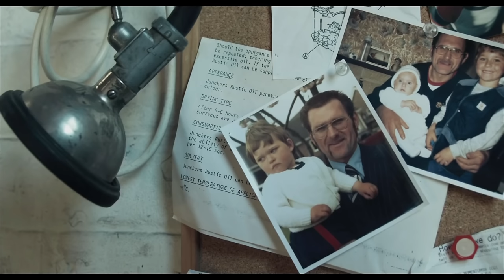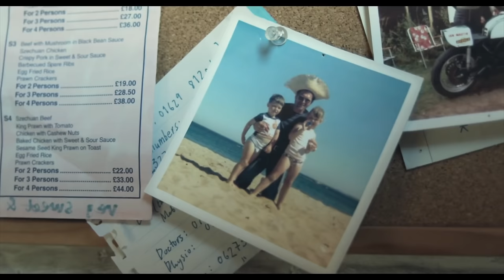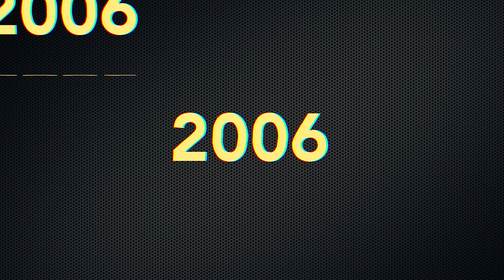L'UOMO che sconfisse la MORT£ 2 volte! ☠️ - GUY MARTIN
Il pilota più amato e discusso del panorama delle road races, il mitico Guy Martin.
Tutta la sua storia e molti aneddoti che non sicuramente non conoscete, il pilota che sconfisse la signora in nero per ben 2 volte.

Autore: Stefano Di zenobio
Video: Luca Salvadori